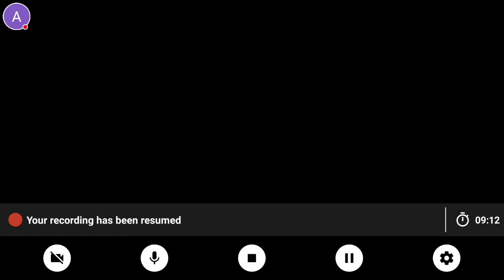Dawn bringer (Part 1). THRANDO relic (1,2)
Dawnbringer!
Part 1
cinematics
collected THRANDO's relics 1 and 2.  THRANDO relic (1,2)